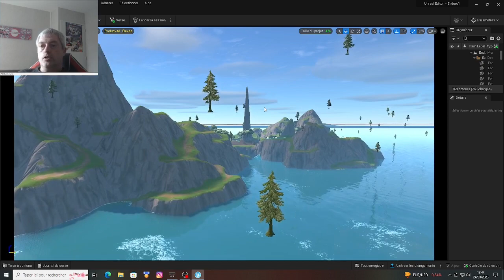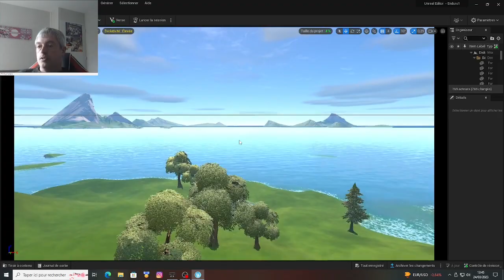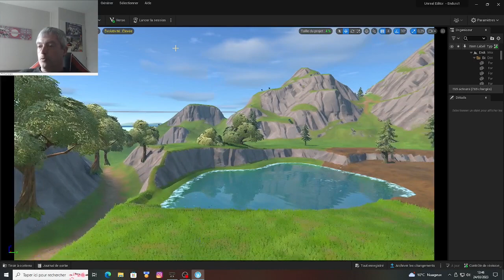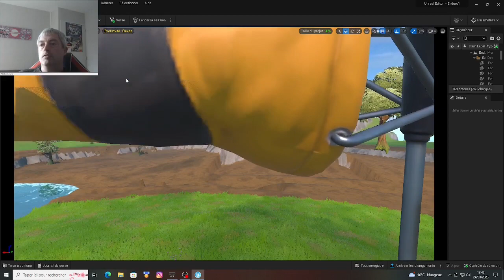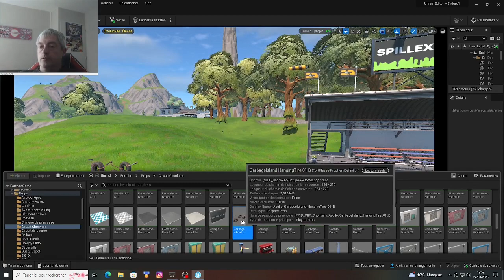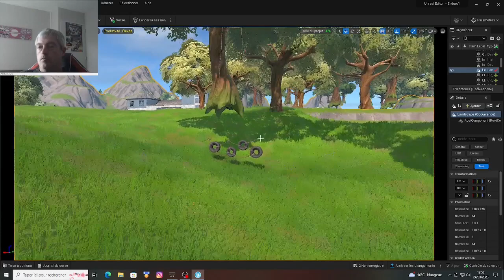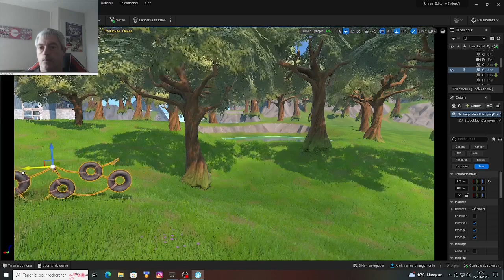Je découvre l' Unreal Editor pour fortnite!!! Projet Enduro1.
AMD Ryzen 5 2400G 16go de ram cadencé à 3000 mhz connexion fibre.